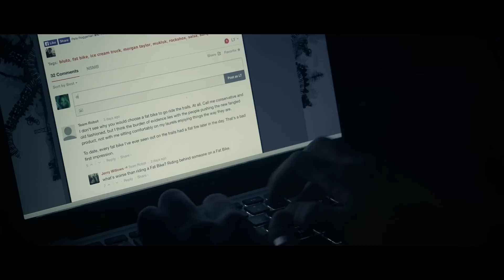My Girlfriend Is A Mountain Biker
▶ Filmed on location at Roland's on Fourth

▶ Appearances by
Leanne Tompkins
Micayla Gatto
Monica McCosh
Kristen Smart

▶ Special thanks to Kaz Yamamura

Written by IFHT